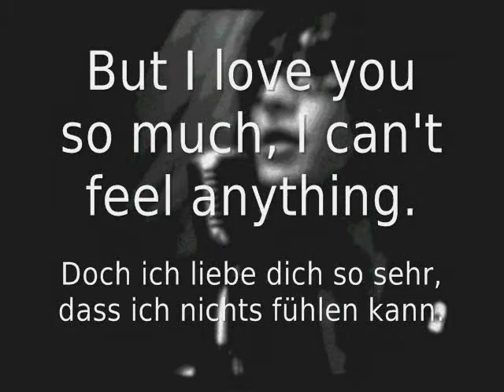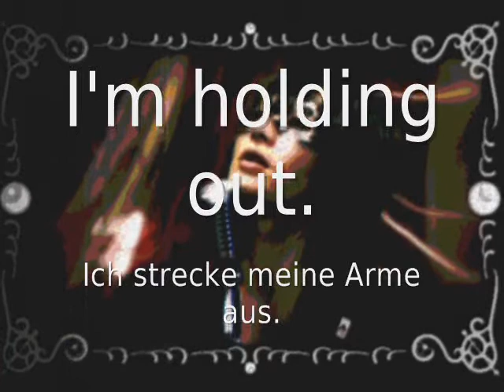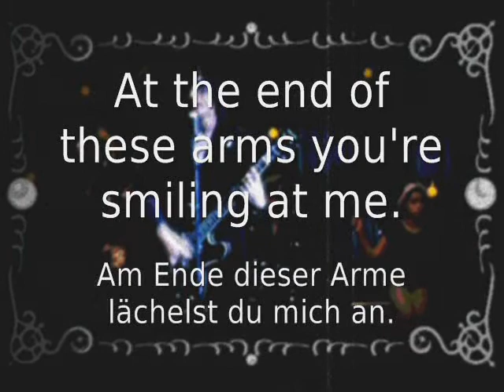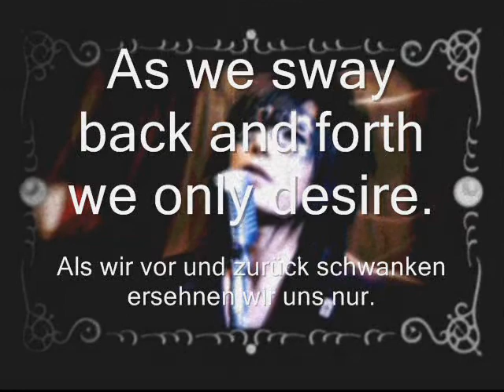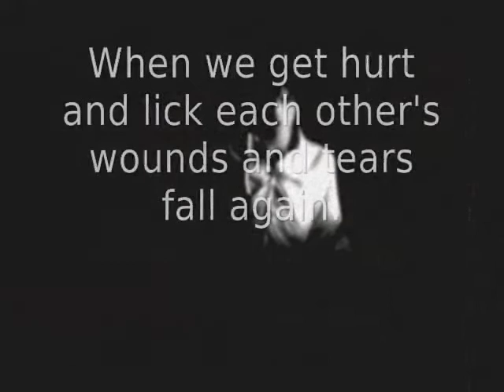Plastic Tree - Trapeze/Kuchuu Buranko [German Lyrics]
Hello everyone ! (\(*--*) ♥
This is my version of Plastic Tree`s "Trapeze/Kuchuu Buranko".
I made it with the pictures of the original PV, and translated the lyrics in german and english. I hope you like it. ^ ^- Even though it doesn`t look so, it took me 5 hours to make it xD Please enjoy.